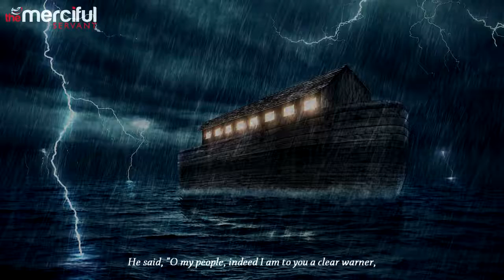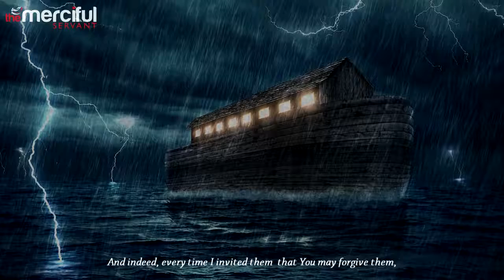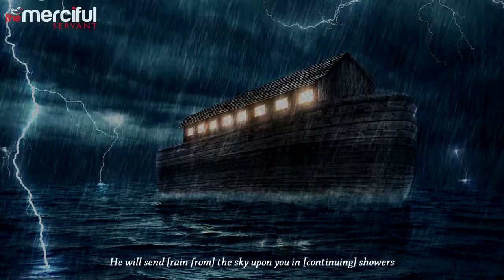Surah Nuh - Beautiful Quran Recitation